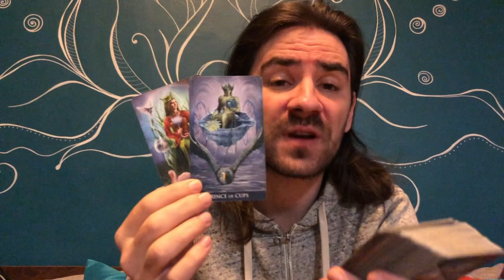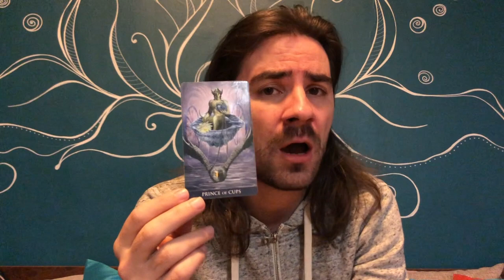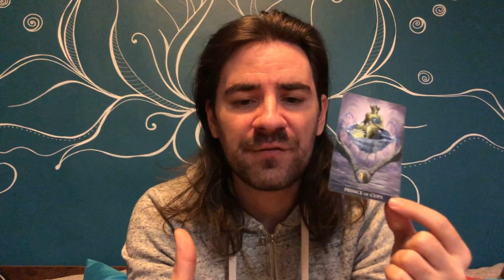🍀🖤TAURUS! FATED SOUL CONNECTIONS! DESTINED PATHS CROSS WITH LONGTERM LOVE POTENTIAL! JAN 11-17 2021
🍀🖤TAURUS! FATED SOUL CONNECTIONS! DESTINED PATHS CROSS WITH LONGTERM LOVE POTENTIAL! JAN 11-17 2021 Want to learn how to read tarot cards like me? Take 12 Hour Major Arcana Tarot video courses and how to make tarot predictions in love and career for each tarot card, my special spread that I use, and get a free 1-hour tutorial with me and get the Minor Arcana courses by click on the link on the website.